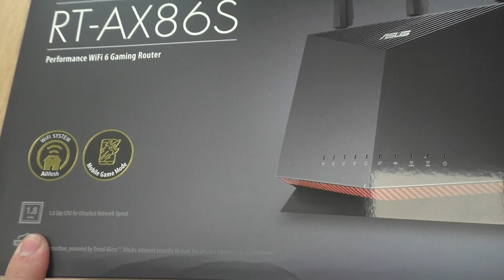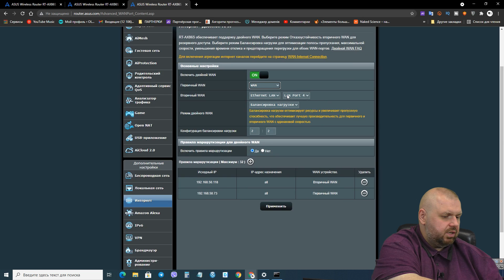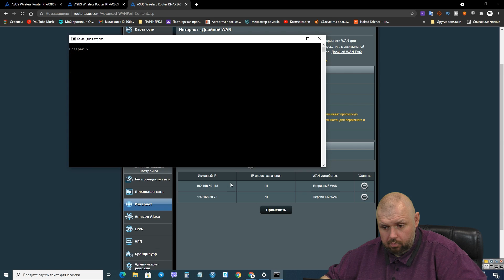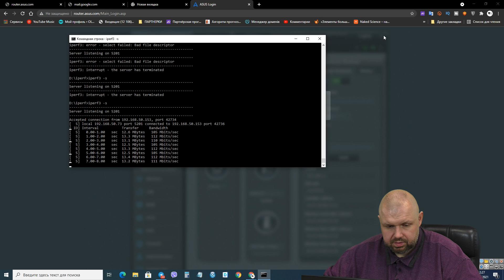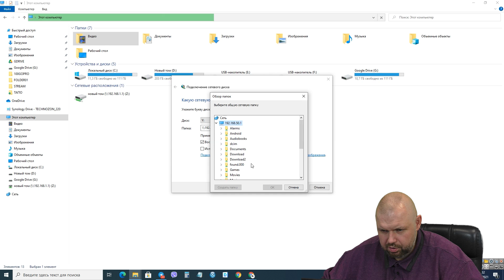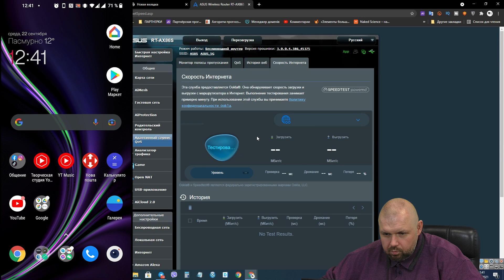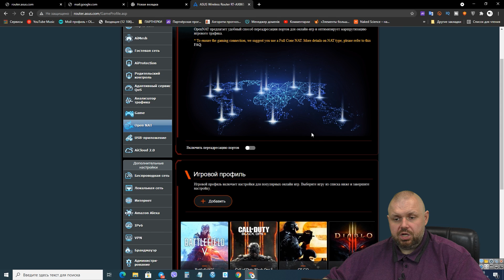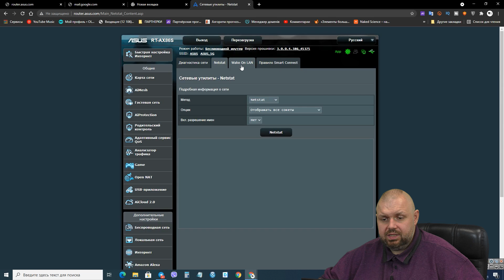WIFI 6 РОУТЕР ASUS RT-AX86S С ИГРОВЫМИ ФУНКЦИЯМИ. ЛАЙТ ВЕРСИЯ X86U ПО ЦЕНЕ, НО НЕ ПО ВОЗМОЖНОСТЯМ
Ссылки на ASUS RT-AC86U:

ОТЛИЧНЫЕ ГЕЙМПАДЫ

ХОРОШИЕ ПУЛЬТЫ

ОТЛИЧНЫЕ РОУТЕРЫ